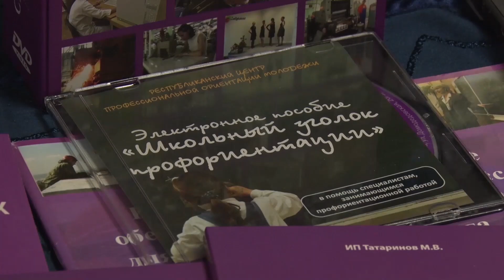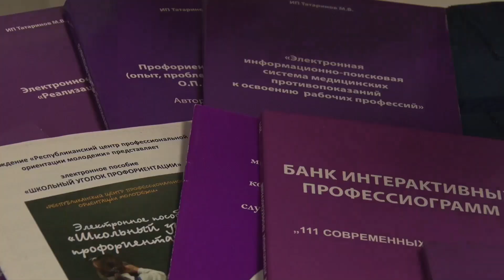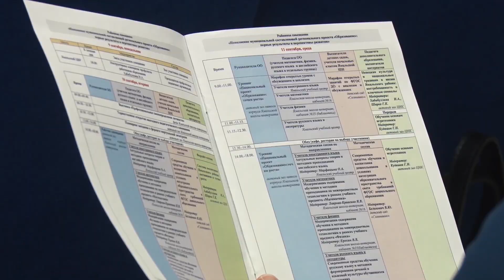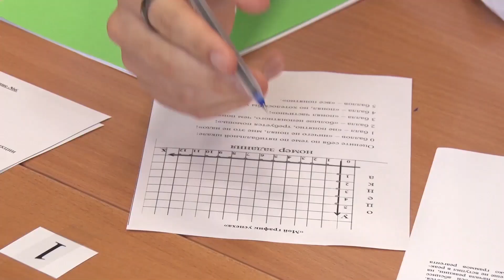Педагоги Ямальского района собрались на ежегодном педагогическом совещании.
10 сентября в районном центре открылось ежегодное педагогическое совещание. На это важное для учительского сообщества мероприятие съехались руководители образовательных учреждений, учителя, воспитатели со всего района. Сразу на нескольких площадках участники районного совещания делились накопленным опытом и выстраивали новые векторы работы. Подробнее об этом – Василий Крылов.